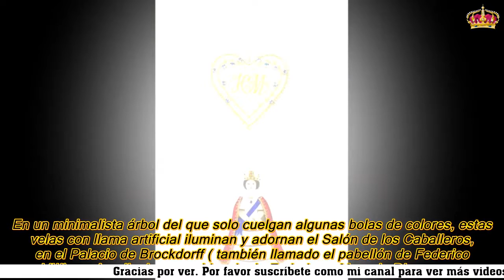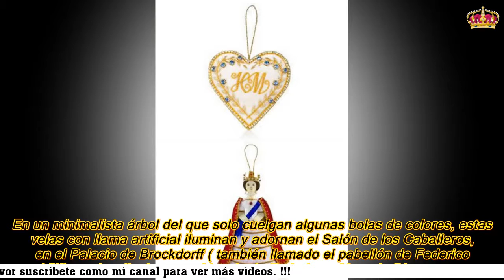FOTOGALERÍA: ASÍ ADORNAN EL ÁRBOL DE NAVIDAD LAS FAMILIAS REALES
Para los amantes de estas fechas, la Navidad queda inaugurada en el momento en el que se adorna el hogar. Las luces y el árbol protagonizan gran parte de la decoración, en la que no faltan los detalles. Precisamente en ellos nos hemos fijado para descubrir los adornos favoritos de los miembros más destacados de las diferentes familias reales europeas.